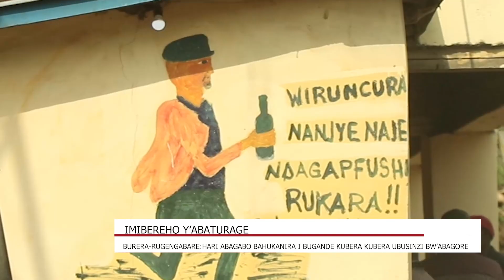BURERA:HARI ABAGABO BAHUKANIRA MURI U GANDA KUBERA KURAMBIRWA UBUSINZI BW'ABAGORE BABO